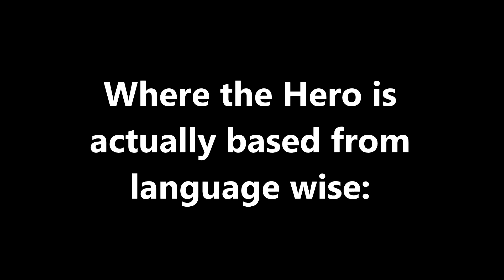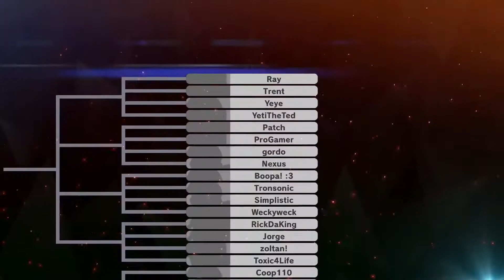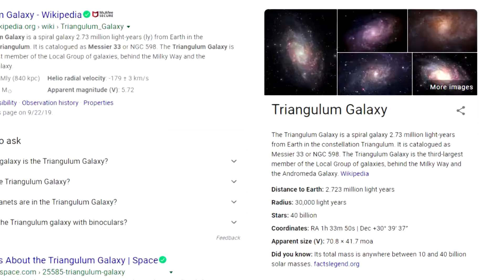The Best of zedersteel966mod! (Vol. 1)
From the beginning of my channel (kinda) to the end of a decade, it's the best moments of my first two years making videos!

Table of Contents:
-0:00 Intro
-0:14 Mario Party 4: 50 Turns at the Casino (Part 1)
-1:38 Mario Party 4: 50 Turns at the Casino (Part 2)
-2:05 Smash Ultimate Online: Early Quickplay Shenanigans
-3:29 (Delayed) E3 2019 Reactions - Day 2 (Ubisoft, Square Enix)
-3:33 Slow Ink-Motion Replay - A Smash Ultimate Inkling Montage
-5:28 [Smash Ultimate] - Playing The Hero™ in Japanese
-6:34 [Smash Ultimate] - Trying Out Online Tourney Mode
-7:02 [Smash Ultimate] - Playing Hero but the only spells I use are Kamikazee and Magic Burst
-9:15 Controller Struggles and Version Discussion - Ocarina of Time (Part 1)
-9:23 Failed Strats and Tree Sapping - Ocarina of Time (Part 3)
-9:41 [Smash Ultimate] - The Smash 64 Online Tourney
-11:02 "Pro Strats" and Avoiding Guards - Ocarina of Time (Part 5)
-11:34 [Smash Ultimate] - Banjo and Kazooie, Here at Last
-12:26 [Smash Ultimate] - The Saddest, Loneliest Online Tourney
-13:55 Electrical Exposition and Animal Activities - Ocarina of Time (Part 6)
-14:12 Cucco Collection and Graveyard Grievances - Ocarina of Time (Part 8)
-14:32 Mountain Meandering and Dancing Darunia - Ocarina of Time (Part 9)
-15:01 Dodongo Dungeon and Remake Remarks - Ocarina of Time (Part 10)
-15:07 Fish Fortune and Lake Lurking - Ocarina of Time (Part 13)
-15:22 Mystical Magic and Bombchu Bowling - Ocarina of Time (Part 14)
-15:45 Intestinal Immersion and Painful Pratfalls - Ocarina of Time (Part 15)
-15:53 Outro

All the moments shown in the video are not necessarily as they were in their respective videos. Some clips had their audio adjusted to better fit with the rest of this video, while others are cut down to trim the fat.

Putting this and Vol. 2 together at the same time meant I had to watch all my old content from the past 3+ years. I found it super interesting to see how I've developed as a content creator, and I think the improvements can really be seen in Vol. 2. That being said, I still think there are plenty of good moments in this video, so I hope you'll enjoy!

(The opening Zelda clip is one of my favorites in the whole channel. I don't know why, I guess I'm just easily amused lol)

Songs Used in Order:
-Twilight Travels Rift (A Hat in Time)